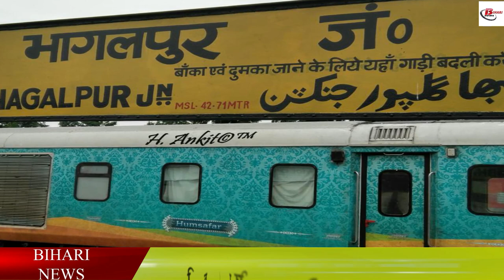ट्रेन कोच में होगा बदलाव, यात्रियों को मिलेगी यह सुविधा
These days, keeping in mind the convenience of the passengers, Indian Railways is focusing on special facilities. Railways has been issuing updates about the facilities every day. In such a situation, the Railways has once again issued an update regarding the railway coach. In which the Railways has told that railway coaches are now being modernized. Now the plan to install LBH ie Link Hoffman Busch coach in the passenger trains of the Railways is going on at a brisk pace. Let us tell you that after the installation of this coach, the passengers will start getting the same facilities. Along with this, the speed of trains will also increase. According to the information released by the Railways, it is being told that the trains originating from Bhagalpur or passing through Bhagalpur, which include both mail and express trains, are being asked to install red colored LBH coaches.